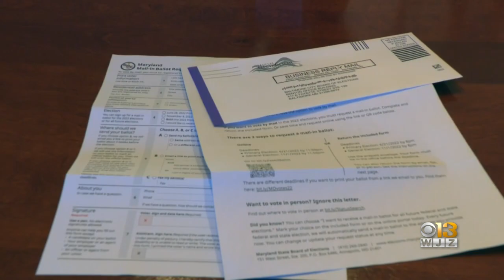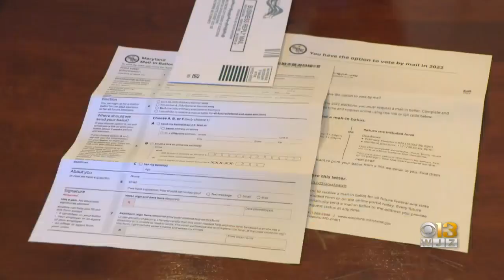Mail-in Ballot Request Forms Arriving To Maryland Voters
Registered voters eligible to vote in June’s Maryland Primary can request a mail-in ballot.